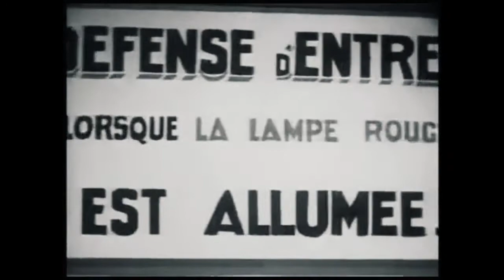Børns - Bye-bye Darling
Film: Prix de Beauté Dir. Augusto Genina (1930)